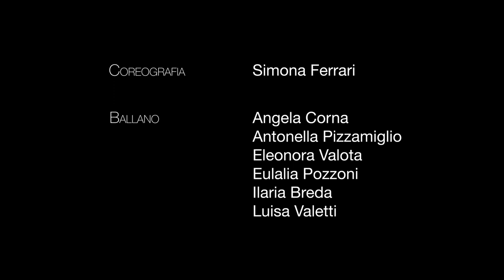Modern Ballet: What a Wonderful World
É il momento di goderci questo mondo meraviglioso.

Ci rivediamo a settembre.
Entra a far parte della Modern Ballet: danza, cresci, divertiti.

🎼Lyric credit: Reuben And The Dark & G – What a wonderful world🎼
Coreo: Simona Ferrari
Dancers: Serena Narcisi, Viola Gervasoni, Paola Molteni, Martina Algeri, Eulalia Pozzoni, Sara Martinelli, Luisa Valetti, Ilaria Breda, Antonella Pizzamiglio, Stefania Nicolini, Eleonora Valota, Angela Corna.
Video editing: Paride Aldegani

Seguici anche sui nostri profili social e vieni a danzare insieme a noi!